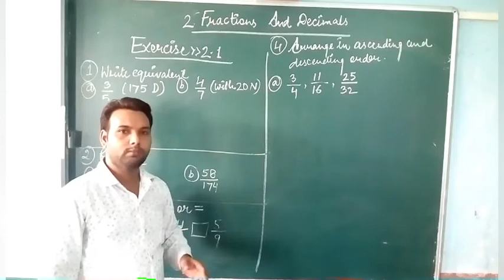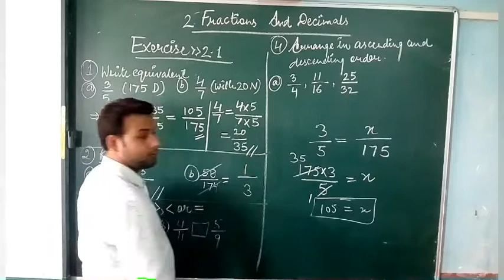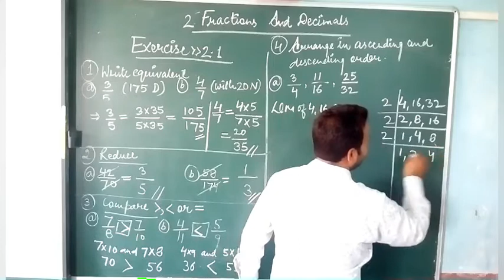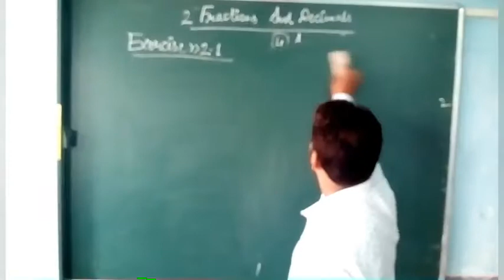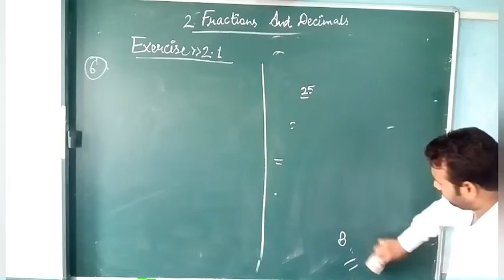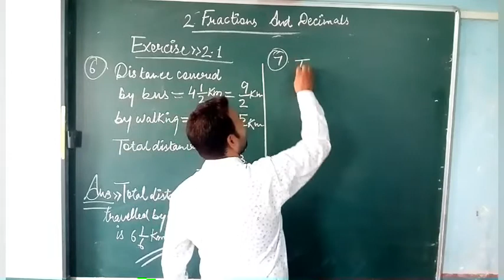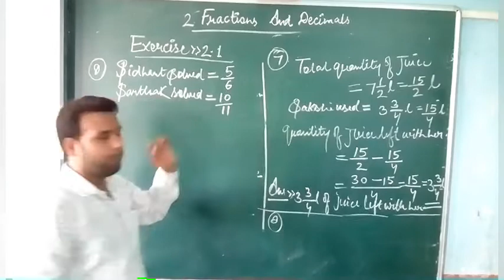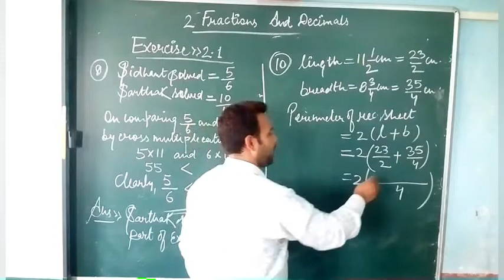CLASS 7 th # MATHS CHAPTER 2 # FRACTIONS AND DECIMALS # LECTURE 2